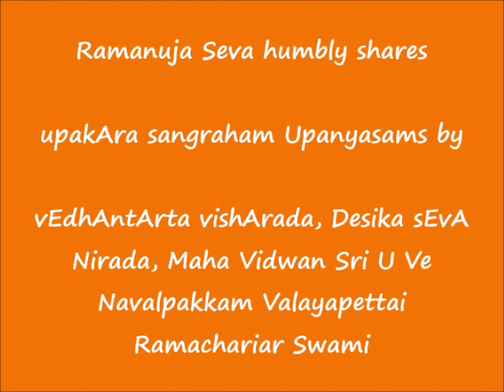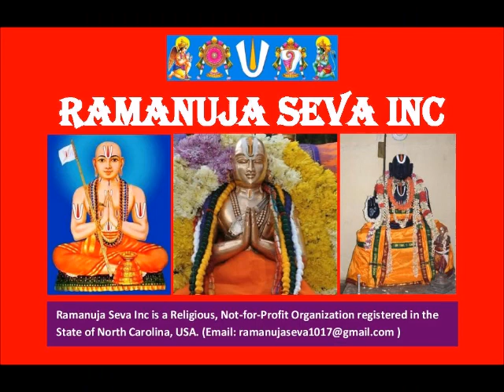021 - அநுகம்பையின் அவாந்தர உபகாரங்கள் (anukampaiyin avAnthara upakArangaL) - upakAra sangraham